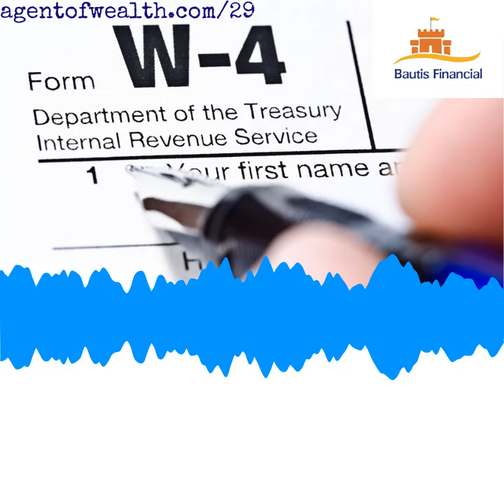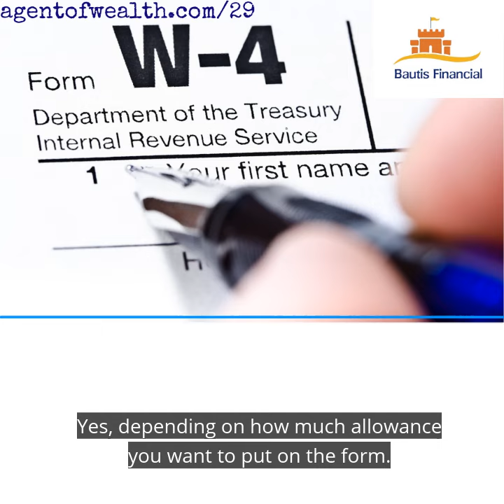W-4s - A clip from Episode 29 0f the Agent of Wealth Podcast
A clip from Episode 29 of the Agent of Wealth Podcast where we discuss tax planning. You can listen to the full episode at:

Marc Bautis welcomes guest Kenneth Lam, the CPA, CEO, and founder of CPA Tax & Financial Planning, to discuss ways you can improve your tax situation by planning throughout the year and not just at the end.